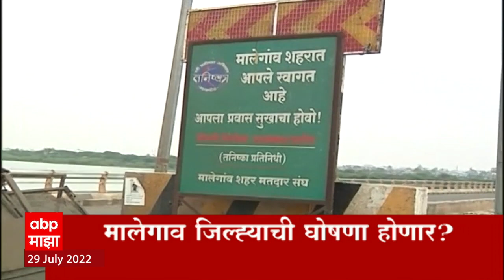ABP Majha Marathi News Headlines 11 AM TOP Headlines 11AM 29 July 2022